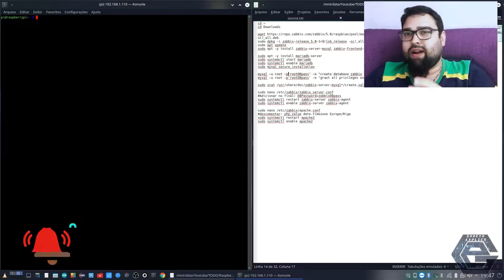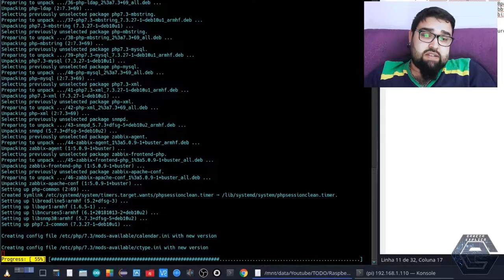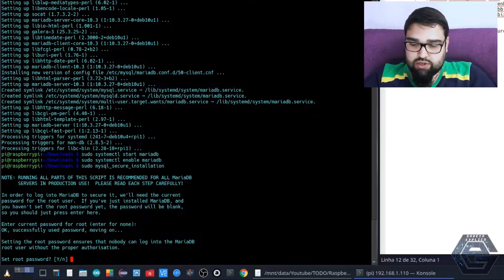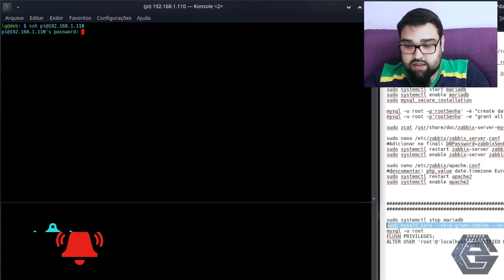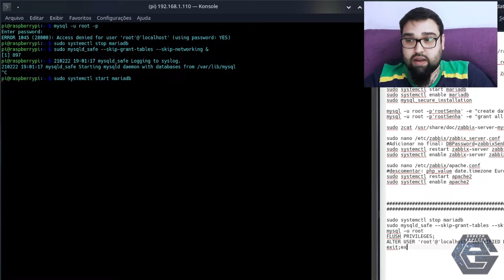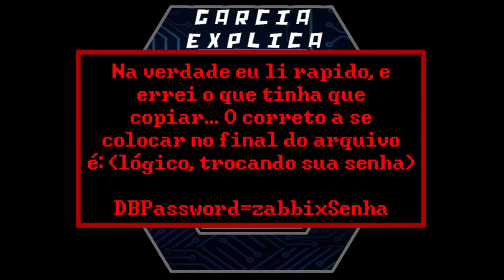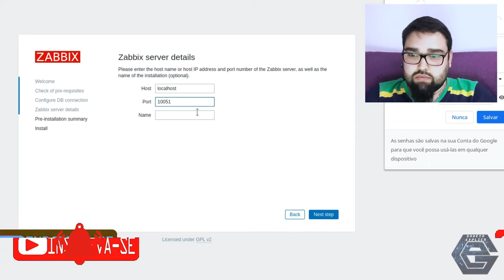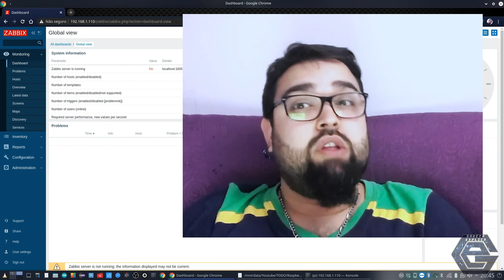Raspberry Pi - Zabbix - Monitore sua Rede - Instalação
Neste vídeo demonstro como instalar o Zabbix para monitorar a sua em rede em um Raspberry Pi. No caso, estarei utilizando um Raspberry Pi 4b de 4Gb.

Raspberry Pi - Zabbix - Monitore sua Rede - Configuração -

Segue Link's

COMANDOS:
cd ~
cd Downloads

sudo dpkg -i zabbix-release_5.0-1+$(lsb_release -sc)_all.deb
sudo apt update
sudo apt -y install zabbix-server-mysql zabbix-frontend-php zabbix-apache-conf zabbix-agent

sudo apt -y install mariadb-server
sudo systemctl start mariadb
sudo systemctl enable mariadb
sudo mysql_secure_installation

mysql -u root -p'rootSenha' -e "create database zabbix character set utf8 collate utf8_bin;"
mysql -u root -p'rootSenha' -e "grant all privileges on zabbix.* to zabbix@localhost identified by 'zabbixSenha';"

sudo zcat /usr/share/doc/zabbix-server-mysql*/create.sql.gz | mysql -uzabbix -p'zabbixSenha' zabbix

sudo nano /etc/zabbix/zabbix_server.conf
Adicionar no final: DBPassword=zabbixSenha
sudo systemctl restart zabbix-server zabbix-agent
sudo systemctl enable zabbix-server zabbix-agent

sudo nano /etc/zabbix/apache.conf
descomentar: php_value date.timezone Europe/Riga
sudo systemctl restart apache2
sudo systemctl enable apache2

sudo systemctl stop mariadb
sudo mysqld_safe --skip-grant-tables --skip-networking &
mysql -u root
FLUSH PRIVILEGES;
ALTER USER 'root'@'localhost' IDENTIFIED BY 'senhaNova';
exit;

CREDITOS:
Para mais info sobre créditos as músicas: